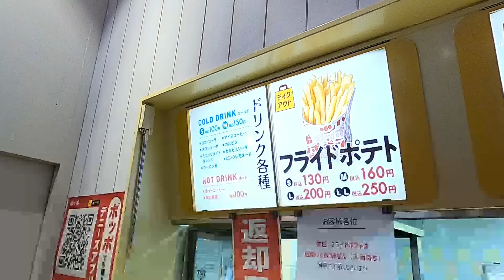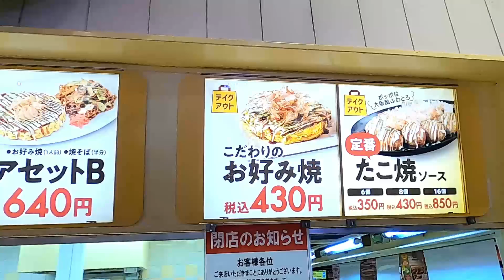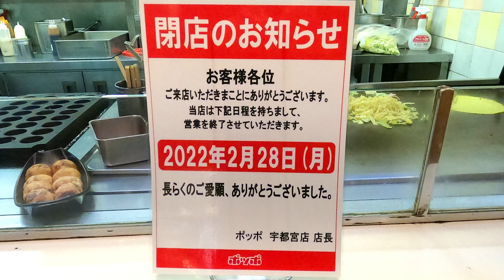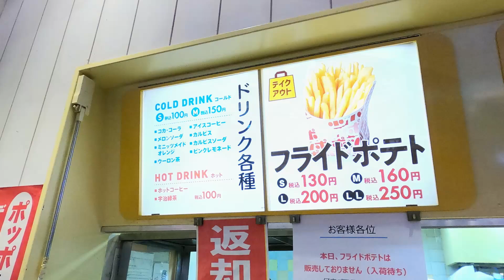【閉店】2022年2月28日閉店！栃木最後のポッポが幕を閉じます。旨くて安いあの味を最後にもう一度味わっていってくれ！ポッポ【宇都宮市陽東】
ショッピングモールベルモール専門店内のフードコートにあります。
フードコート内には「ネネチキン」や「鮪市場」、「SUBWAY」などがあります。
いただいたオム焼そば、たこ焼、今川焼（あずき）どれも美味しかったです！
素材や鮮度にこだわった商品はやさしくてどこまでも懐かしい！
最後の思い出にもう１度味わってみてはいかがでしょうか？
コチラのお店では宮の食べトクチケットが使えるのでぜひご利用ください

オム焼きそば 480円
たこ焼(8個) 430円
今川焼(あずき) 100円

🔹ポッポ
〒321-8555 栃木県宇都宮市陽東6-2-1　ベルモール専門店内
電話番号
営業時間
※2月20日まで 10:00～20:00 ラストオーダー 19:30
  それ以降    10:00～21:00 ラストオーダー 20:30
定休日

栃木県内のオススメグルメとかお店とか新店舗の情報とか、
どんなことでもいいのでコメントいただけると嬉しいです(*´▽｀*)